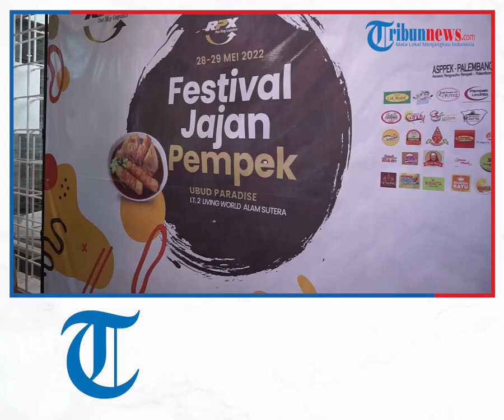Puluhan Gerai UMKM Pempek Tawarkan Aneka Rasa di Festival Jajan Pempek 2022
TRIBUN-VIDEO.COM - Puluhan gerai Usaha Micro Kecil Menengah (UMKM) pempek tawarkan aneka rasa pempek di Festival Jajan Pempek 2022, Living World,Alam Sutera, Tangerang Selatan, 28-29 Mei 2022.

Setidaknya ada 35 gerai dalam acara tersebut yang menjajakan dagangannya kepada para pengunjung.

Pengisi gerai mayoritas berasal dari Palembang, Sumatera Selatan.

Pempek sebagai dagangan yang mendominasi dalam acara tersebut ditawarkan dalam bentuk paket dan beraneka, dari rasa ikan Tenggiri hingga ikan Tuna.

Harga perpaket pempek beragam, mulai dari paket seharga Rp.25 ribu hingga Rp.500 ribu.

Acara tersebut digelar untuk memberikan panggung promosi yang besar kepada UMKM, khususnya UMKM kuliner khas Palembang, Pempek.

Hal tersebut dinyatakan perwakilan penyelenggara, yakni CEO of RPX Groups Taufick D. Mochtar.

Dengan digelarnya acara tersebut, diharapkan UMKM kuliner pempek semakin berkembang dan memiliki pasar yang luas, khususnya di dalam negeri.